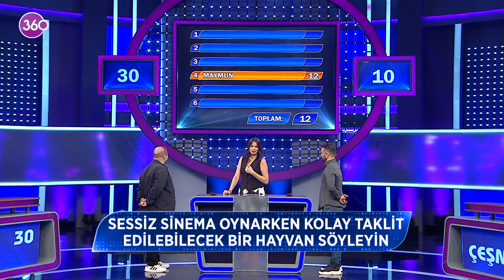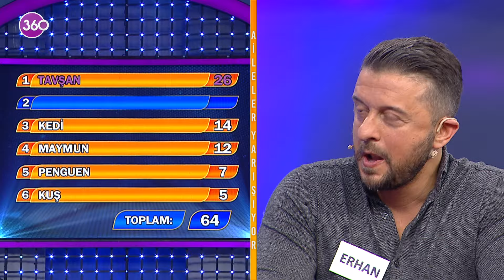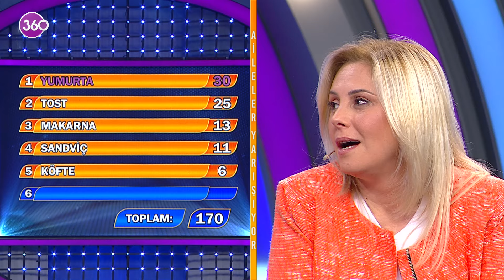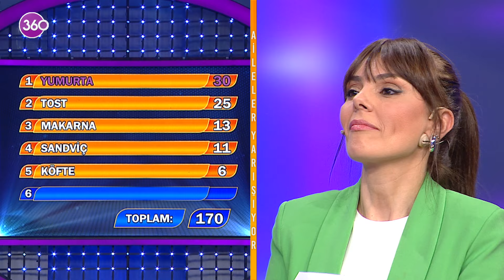Aileler Yarışıyor - Asuman Krause - 631. Bölüm